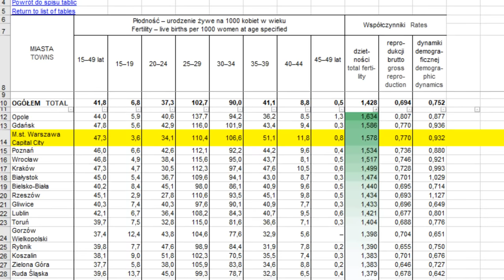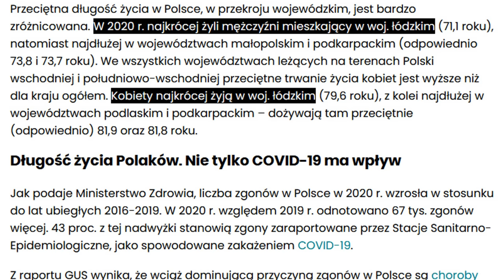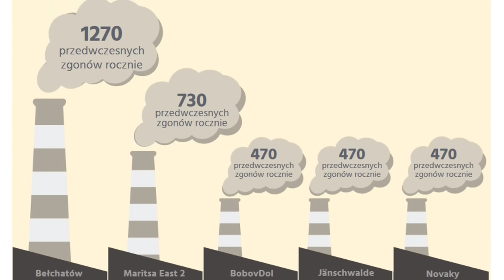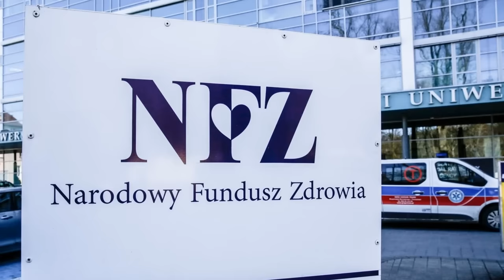5 najgłupszych wypowiedzi Jarosława Kaczyńskiego #2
W dzisiejszym odcinku z serii Najgłupsze Wypowiedzi Polityków przedstawiam kolejne 5 najgłupszych wypowiedzi Prezesa Prawa i Sprawiedliwości, posła na Sejm RP, Pana Jarosława Kaczyńskiego. Linki do cytatów znajdują się w opisie pod nagraniem.

Patroni:
Karol K

Muzyka:
ArthurItis - Translucent City Lights: